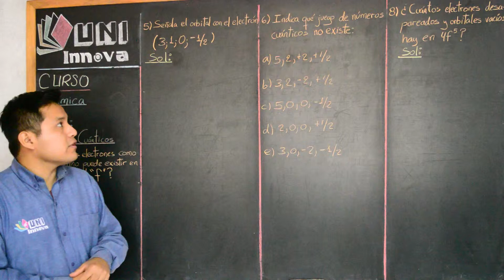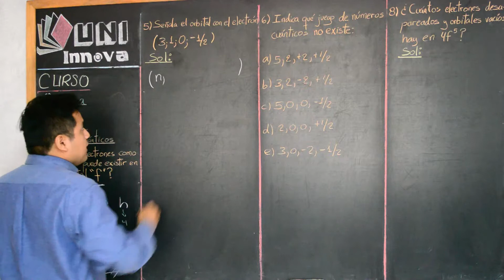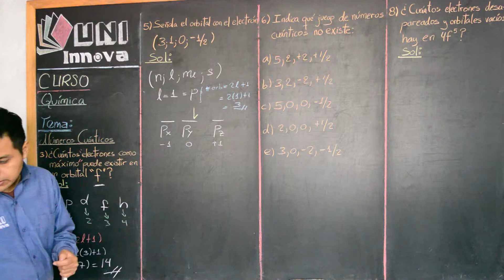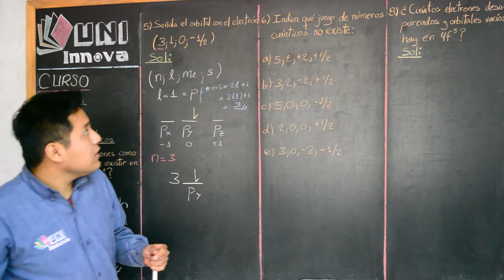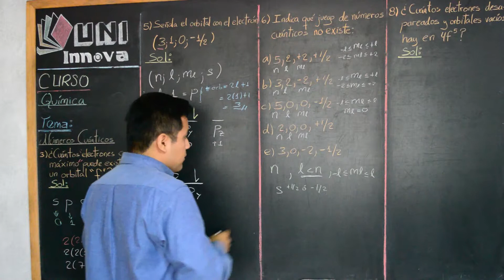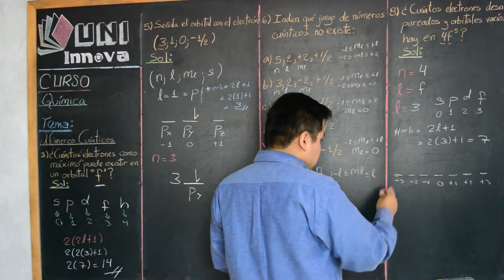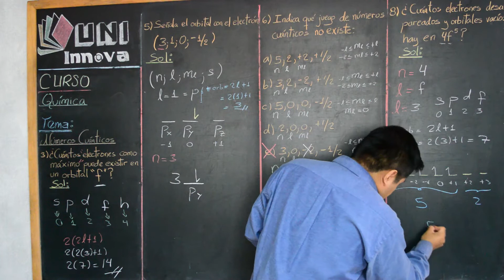Números cuánticos - 03 - Q - 4to II BIM